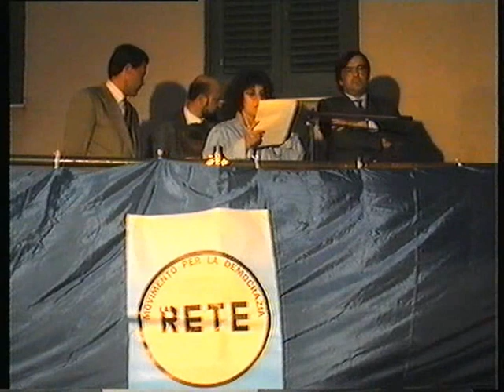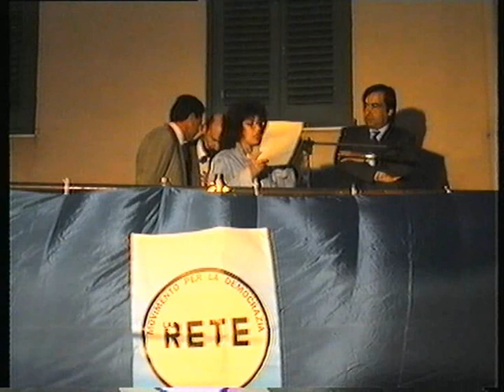Elezioni Regionali Siciliane Comizio in Piazza Roma di Leoluca Orlando Mussomeli - (1991)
Riprese video di Peppe Piccica
Montaggio video di Salvatore Favata